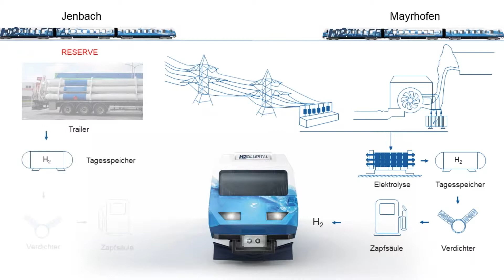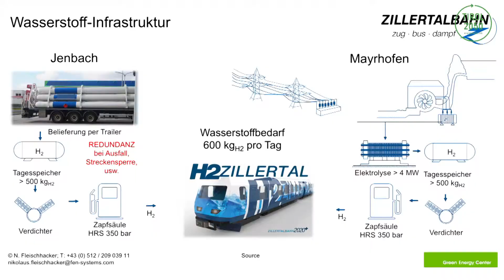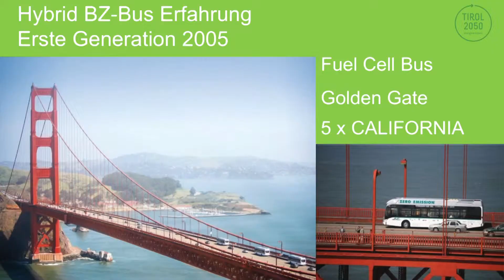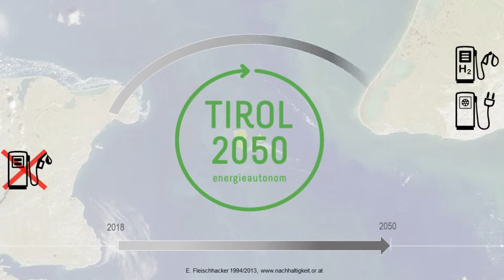Zillertalbahn 2020+, energy autonomous with hydrogen (2018)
Project Report 2018 about the worlds first narrow-gauge railway:
Tyrol 2050 energy autonomous: The strategy of Tyrol, becoming autonomous in matters of energy is on its way. Politics and economics are working step by step to achieve this goal. The Green Energy Center Europe in Innsbruck is a strategic partner and catalyst when it comes to using green hydrogen as a bridge for the energy turnaround.
First step Zillertalbahn 2020+ energy autonomous with hydrogen: The supervisory board of the “Zillertaler Verkehrsbetriebe AG”, decided to shift to a narrow-gauge railway, the first one worldwide, which is a courageous step and a lighthouse project, showing the world that this region is not only a global brand concerning hydrogen, but also in terms of ecological energy.